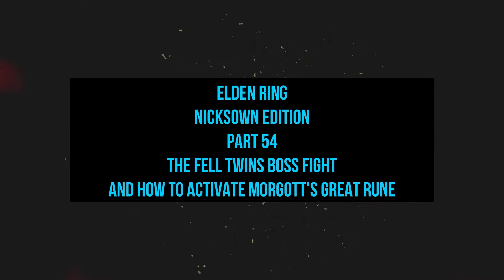Elden Ring Nicksown Edition Part 54: The Fell Twins and How to Activate Morgott's Great Rune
The Fell Twins Boss Fight and how to use Morgott's Great Rune for a Massive Boost in HP!! 😎